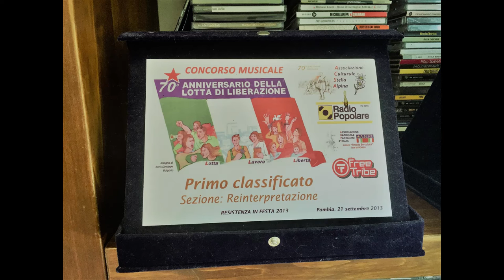La Ballata dell'ex (remix) - Brigata Puglisi - Fuori Orario & figli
Resistenza In Festa 2013 - Pombia
Flavio Maglio - Fuori Orario, che ha reinterpretato il brano di Sergio Endrigo, con il figlio Luca
Ettore Puglisi - Brigata Puglisi con la figlia Petra
Andrea Cova - Fuori Orario
Giorgio Fassi - Brigata Puglisi
Sergio Endrigo è famoso soprattutto  x le sue canzoni x bambini.
questa invece racconta la storia di un ex partigiano perseguitato nell'immediato dopoguerra (mentre molti ex fascisti e collaborazionisti dell'occupante tedesco restarono impuniti e furono inseriti nella pubblica ammninistrazione, nell'esercito e nella polizia). storia comune a tanti, tra cui il caso più famoso quello del comandante diavolo (Germano Nicolini - al dievel.
Analoga fu la vicenda di Ettore Troilo, comandante della brigata partigiana "maiella", a taranta peligna (CH) fu stato il primo prefetto della Milano liberata, poi destituito nel 1947 dal ministro dell'interno Mario Scelba (quello che faceva sparare sugli operai in sciopero e i contadini che occupavano le terre).